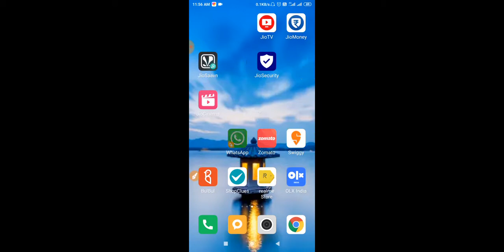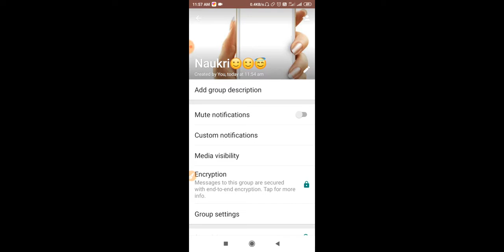Whatsapp Ka Group Name Kaise Change Kare ||How to change whatsapp group name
-How to change whatsapp group name -How to edit whatsapp group name -How to change whatsapp group display name
- How to change profile name in whatsapp group
-Whatsapp update
-Whatsapp status video download 2020
 -Yo WhatsApp
-Whatsapp update download
-Gb Whatsapp latest
-Icon
-Group
-Group icon change only Group admin -WhatsApp New Update
-Super secret
-New feature
-Whatslock
- Whatsapp lock
 - Whatsapp group name change only admins
-how to change group name in whatsapp in telugu

About me-